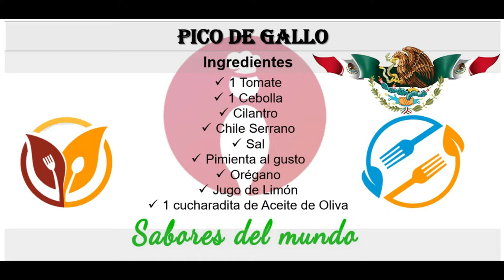COMO HACER SALSA PICO DE GALLO / RECETA FACIL DE SALSA MEXICANA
Aprende a como hacer salsa pico de gallo rapidísima, es una receta fácil de salsa mexicana.
INGREDIENTES:

1 Tomate
1 Cebolla
Cilantro
Chile Serrano
Sal
Pimienta al gusto
Orégano
Jugo de Limón
1 cucharadita de Aceite de Oliva